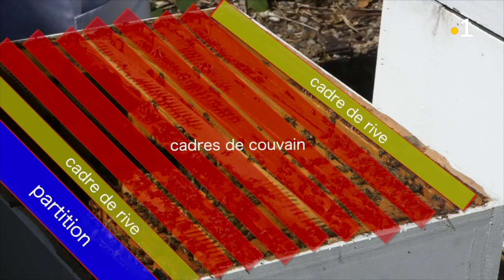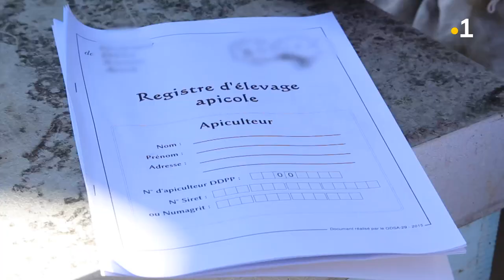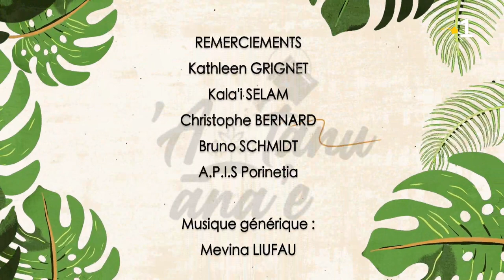’A tanu āna’e #14 : la lutte contre la fumagine (tahitien)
Vendredi 9 avril 2021, découvrez le 14e épisode de la série de tutoriels ’A tanu āna’e consacré à la lutte contre la fumagine.